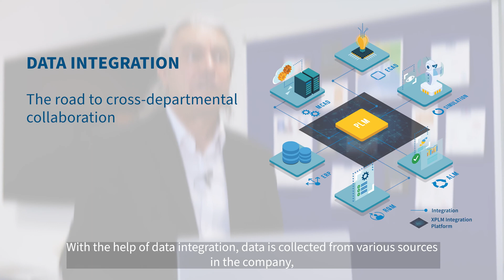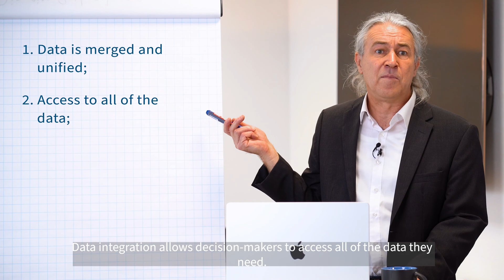What does data integration mean?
Nowadays data is often stored across and manually streamed from a variety of sources. As a result data is often hard to find, understand and get into a usable form. In other words, it is a long and expensive journey from data to action.
With the help of data integration, data is collected from various sources in the company, stored centrally and can be used for futher processes.

-powered by XPLM-